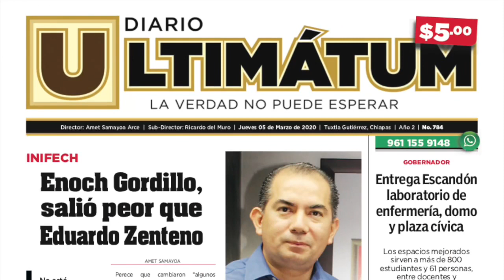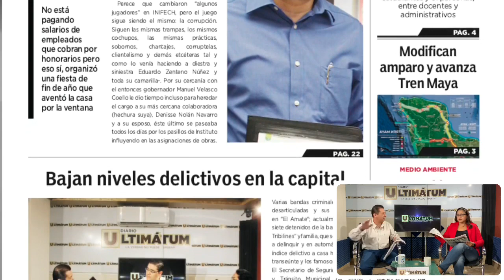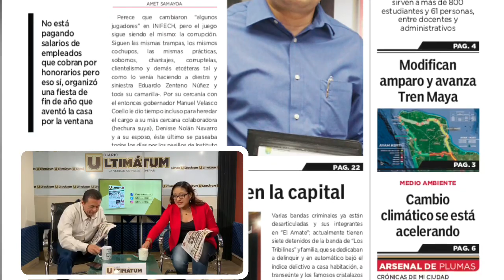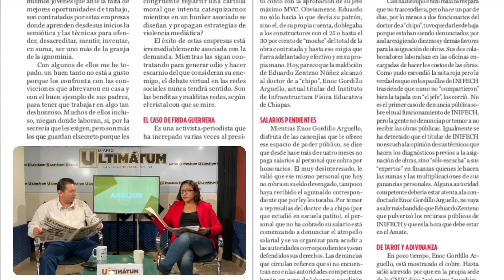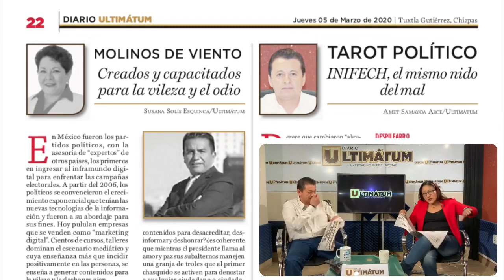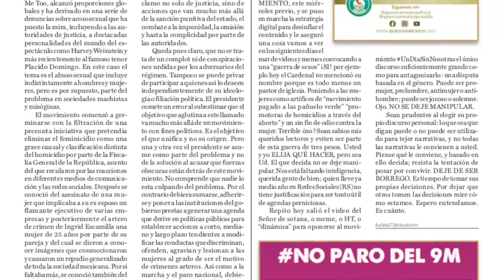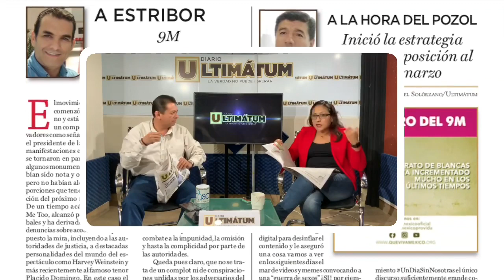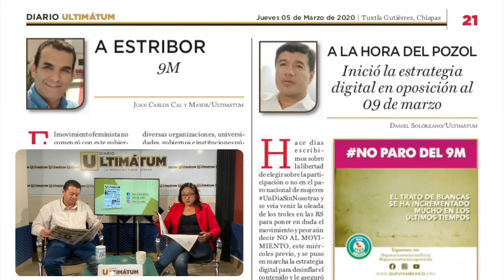Arsenal de plumas en ultimátum Digital